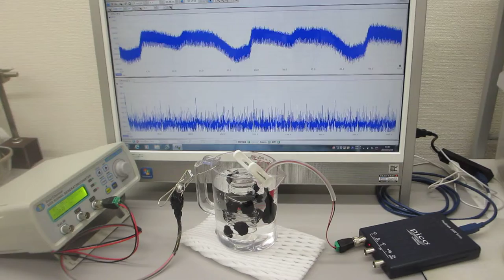樹脂容器内の液中超音波伝搬状態の測定・観察・実験（オリジナル非線形共振現象）